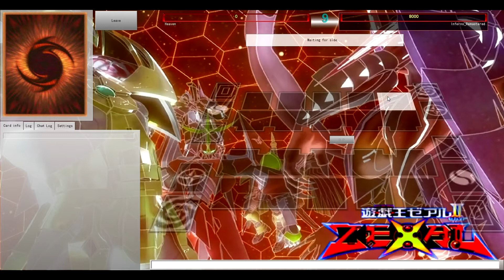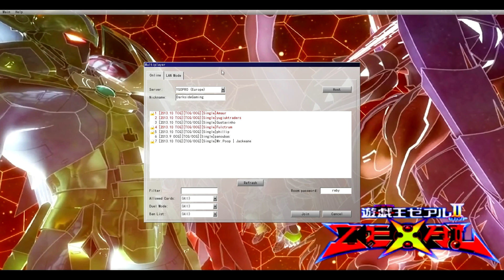Yu Gi Oh 2013 Tournament Quarter Finals With Me Inferno #10 ( Best Game Yet )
The Best Game So Far in the Tournament
Match #10 Inferno vs Haven